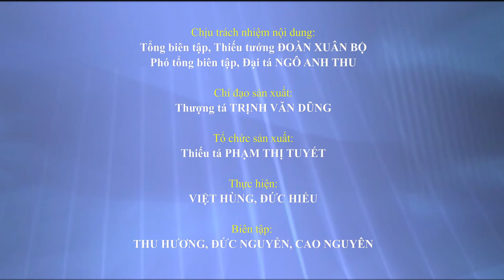Quân khu 5 điều động lực lượng hỗ trợ Đà Nẵng dập dịch